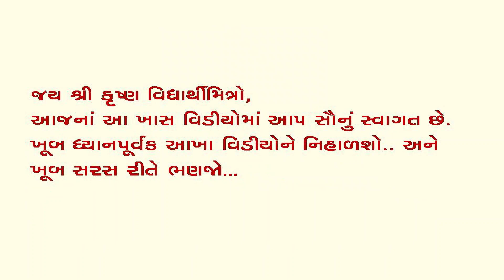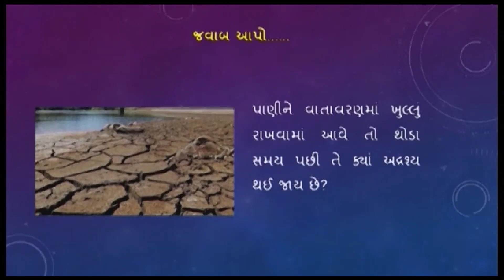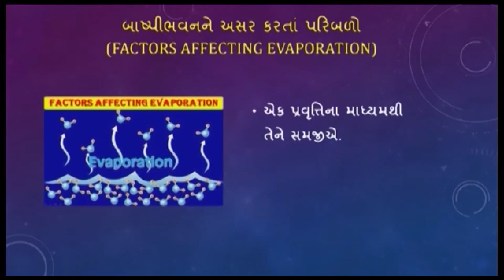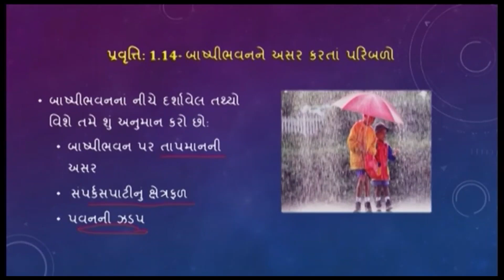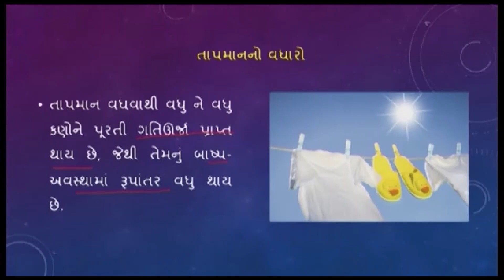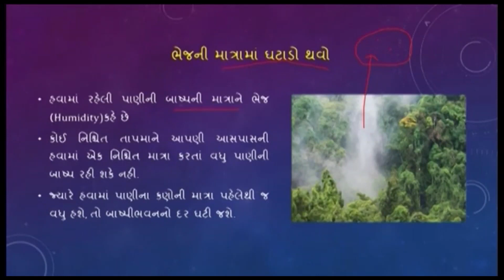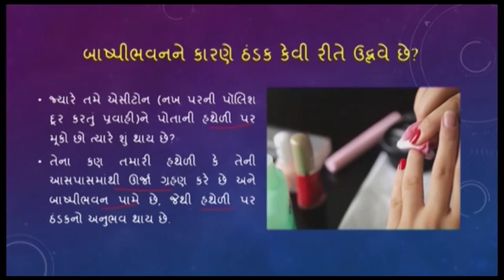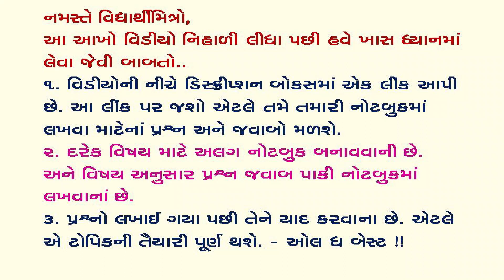ધોરણ ૯ વિજ્ઞાન પાઠ ૧ આપણી આસપાસમાં દ્રવ્ય ll ભાગ 15 ll STANDARD 9 SCIENCE CHAPTER 1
આ વીડિઓ માં ધોરણ ૯ ના વિજ્ઞાન અને ટેકનોલોજી વિષયના પ્રથમ પ્રકરણ આપણી આસપાસ ના દ્રવ્ય  વિષય નિષ્ણાંત દ્વારા રચનાત્મક રીતે સમજાવાયું છે.
આ પ્રકરણ ના પ્રશ્ન અને જવાબ મેળવવા માટે લીંક ઉપર ક્લિક કરો.